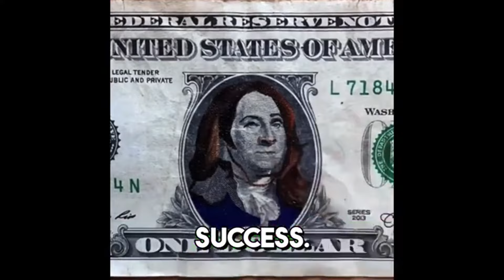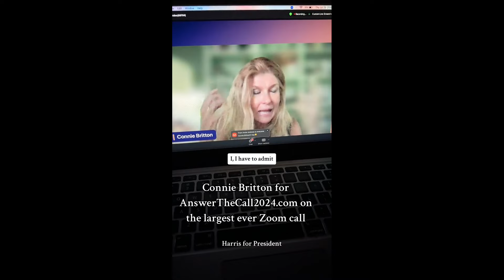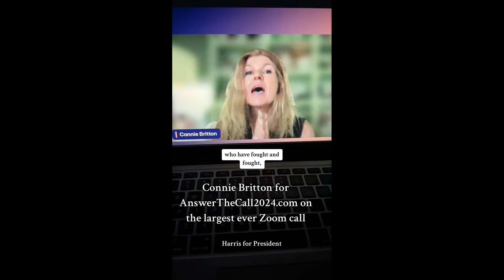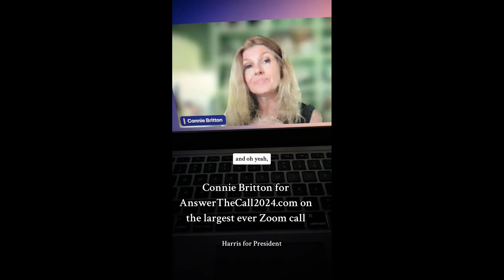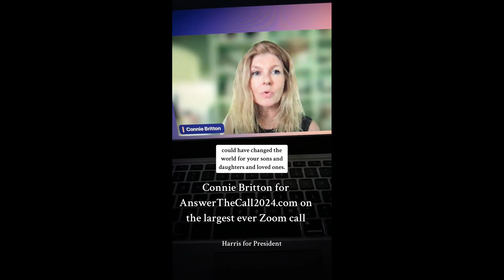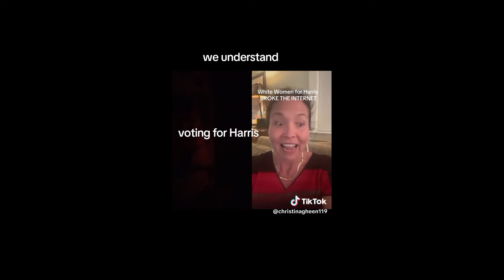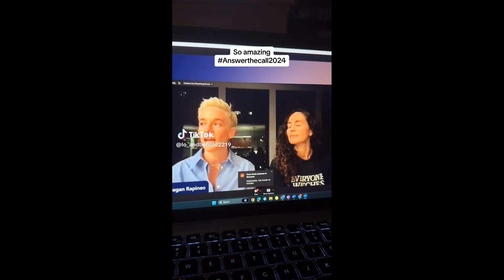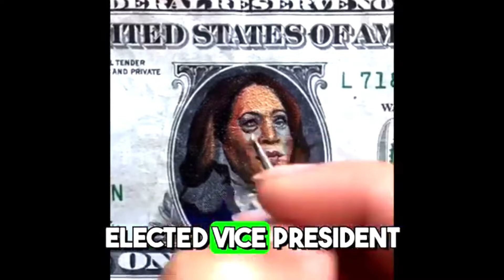How Kamala Harris broke ZOOM - Answer The Call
Kamala just broke Zoom': 136K white women overcome glitchy call to raise over $1M The Zoom fundraising event dubbed "White Women: Answer the Call" asked women nationwide to join the livestream chat and invite their contacts to support Harris, with speakers including the popstar Pink and actress Connie Britton.